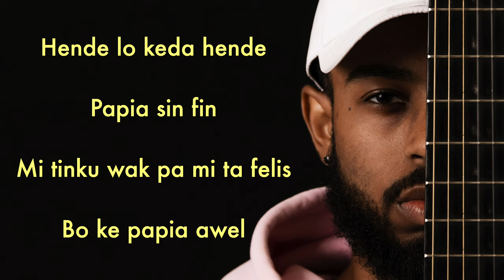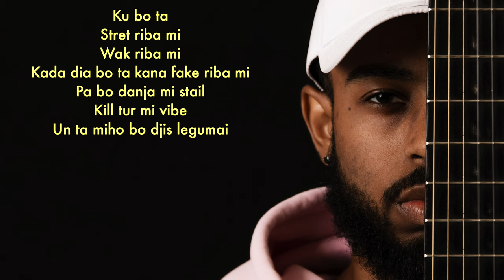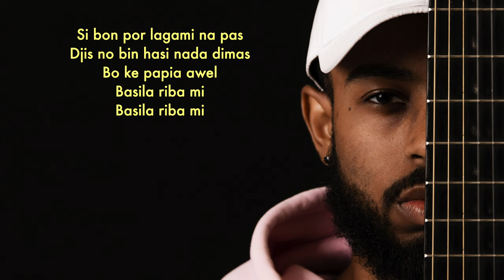KEVV. - BASILA RIBA MI (KARAOKE)(LYRICS)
About  Karaoke Korsow:
Welcome to the official Karaoke Korsow YouTube channel! On this channel, you’ll find a variety of karaoke from local artist (Curacao, Aruba and Bonaire).

Kevv. - Basila riba mi

Hende lo keda hende
Papia sin fin
Mi tinku wak pa mi ta felis
Bo ke papia awel Basila riba mi
Basila riba mi
Si bon por lagami na pas
Djis no bin hasi nada dimas
Basila riba mi

Verse 1
Ai si mi hasi bon / hasi malu
Hende lo keda papia mesun kos
Pero ma ripara mi tempu ta karu
Aii dus pa ki lo mi gaste ku bo

Djis keda reklama
OH OH
Ta mi bida e ta
OH OH
Para wak
OH OH
Ku Fe un dia lo mi keda kla

Papia sin fin
Basila riba mi
Basila riba mi

Verse 2
bon ke dunami ni un chens awo
Pa mi yega einan
Kaminda un dia lo mi ke ta
Pasombra min por dal niun stap nono
Sin bo kritika
Tasina laf bo bida mes ta

Ku bo ta
Stret riba mi
Wak riba mi
Kada dia bo ta kana fake riba mi
Pa bo danja mi stail
Kill tur mi vibe
Un ta miho bo djis legumai

Papia sin fin
Basila riba mi
Basila riba mi